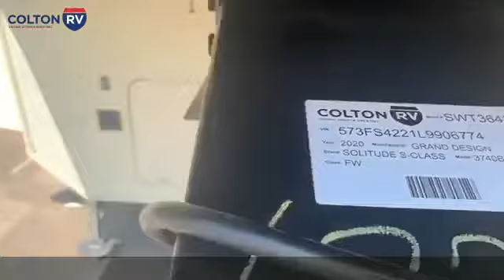Quick Look 2020 Grand Design SOLITUDE S-CLASS 3740BH Fifth Wheel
Affordable Luxury Extended Stay Vehicle
If more room is what you desire, Solitude is the most spacious Extended Stay Fifth Wheel ever built! The Solitude RV delivers taller ceilings, taller, deeper cabinets, larger scenic window areas, a full 6' 8" tall slideout, and a body width that measures a full 101 inches!

You may be looking for an extended stay unit to live in for months at a time... but you just may want to live in this one for the rest of your life!

EXTERIOR
• Dual Pane Windows(O)
• Slide-Out Awning Toppers(O)
• 6-Point Electric Leveling System
• Back-Up Camera Prep(S)
• Heavy Duty G-Rated Tires w/NitroFill(tm)(M)
• Drop Frame Chassis(S)
• Upgraded Axle Hangers(S)

INTERIOR
• Convection Microwave(M)
• Oversized Kitchen Pantry(S)
• Residential Kitchen Faucet with Pullout Sprayer(S)
• Professional Grade Stainless Steel Cooktop w/ Built-in Oven(S)
• Residential Stainless Steel French Door Refrigerator (IPO 18 cu. ft. RV Refrigerator)(O)
• Stainless Steel 12 Cu. Ft. 4-Door Refrigerator(M)
• Residential Style Headboard(S)
• 60" x 80" Queen Bed (NA 385GK)(S)
• Under Bed Storage Area(S)
• King Bed (Std 385GK)(O)
• Individually Switched Reading Lights Over Bed(S)
• One-Piece Fiberglass Shower with Glass Door(S)
• Porcelain Toilet(S)
• Undermount Lav Sink(S)
• Satellite/Solar Roof Access Channel(S)
• LED TV in Master Bedroom(M)

All options may not be available. Standard and optional equipment are subject to change without notice or obligation.